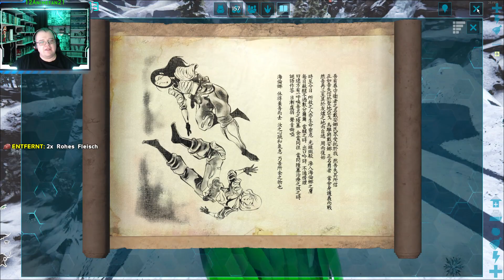ARK Extinction - Extremer Tame Versuch #77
Hi zusammen.Heute ist wieder Ark Extinction Zeit. Es geht weiter mit Andris.
Heute probieren wir viel zu tamen. Das und noch mehr in der heutigen Folge.

Mein Mikro:
Meine Kamera:
Mein Elgato Streamdeck:
Meine Tastatur: